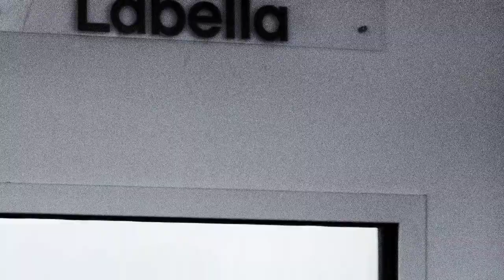"Nothing compares 2 U" - Ale's in Wonderland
Versione in studio di una stupenda canzone di Prince portata al successo da Sinead O'Connor, nella nostra registrazione dell'autunno 2019 presso Labella Studio a Montelupo Fiorentino.

Ale's in Wonderland:
Alessandra Checcucci voce
Alessio Reali chitarra elettrica
Emiliano Paci tastiere
Alessio Bertelli batteria
Francesco Innocenti violoncello
Alfredo Violanti basso elettrico
con l'amichevole partecipazione di Giovanni "Gionny" Mountain alle percussioni